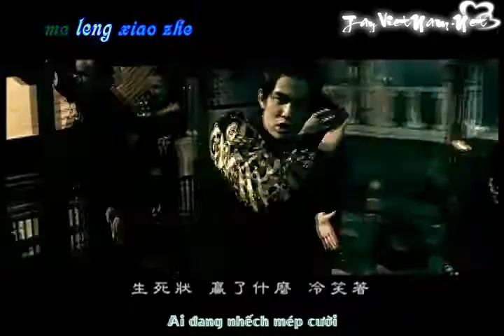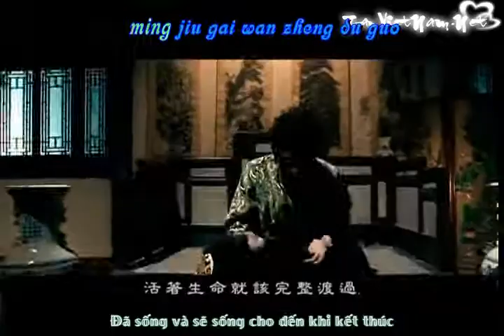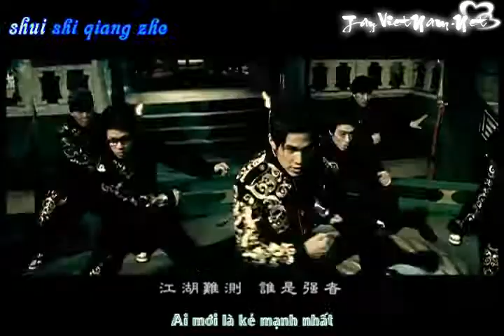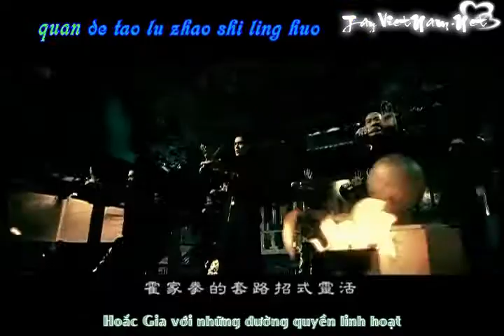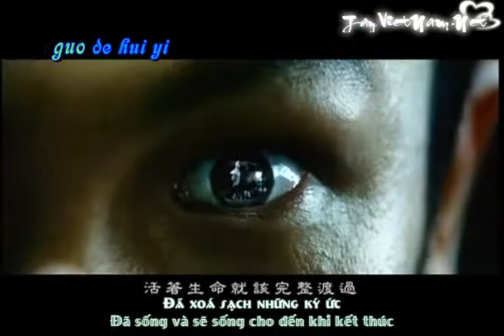JayChou HuoYuanChiaHoắc Nguyên Giáp